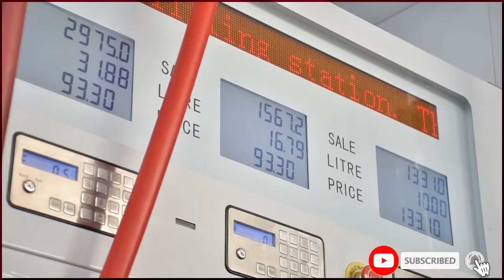Petorl pump Pay Honay Wali Chori Ki CCTV Video